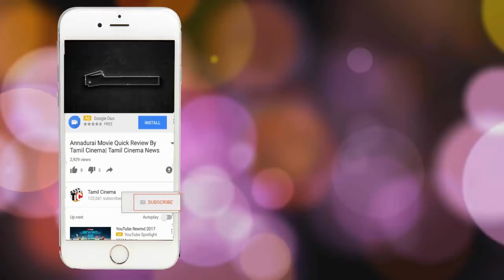என் காதலி நந்திதாவை திட்டாதீங்க - காதலன் வெளியிட்ட வீடியோ| Tamil Cinema News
Watch Latest Trailer & Movie Rating